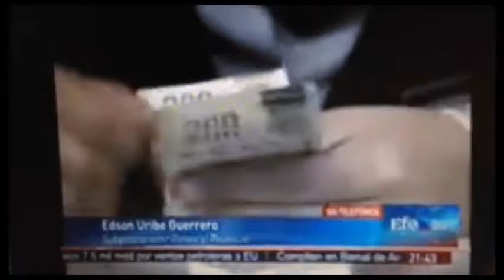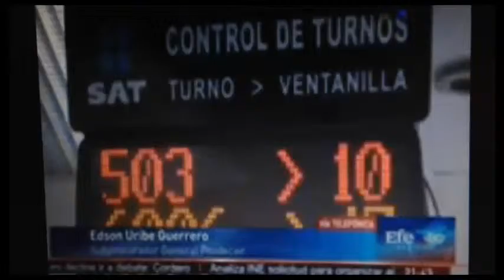Edson Uribe Guerrero, Subprocurador General de la Procuraduría de la Defensa del Contribuyente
ENTREVISTA EFEKTO  -EDSON URIBE
Entrevista a Edson Uribe Guerrero, Subprocurador General de la Procuraduría de la Defensa del Contribuyente (PRODECON) en “Efekto Notiias”, transmitido en Efekto TV. Tema: Demora en devolución de IVA. (06/05/2014)